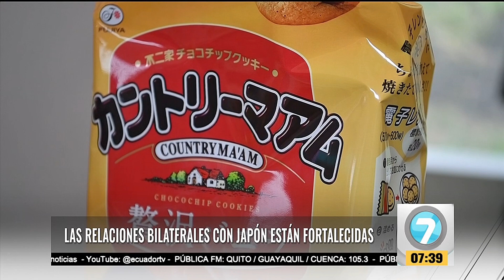Noticias7 | Reportajes Las relaciones bilaterales con Japón están fortalecidas